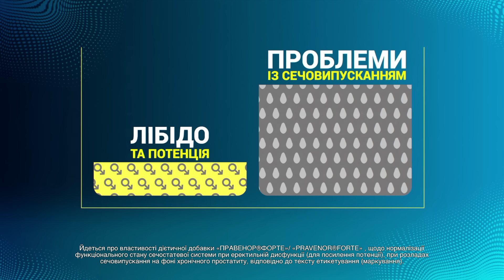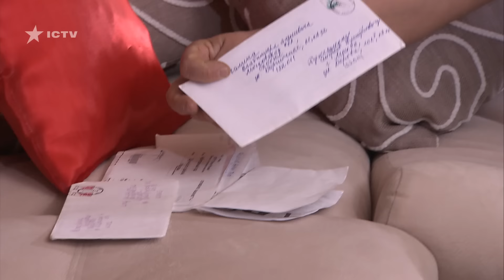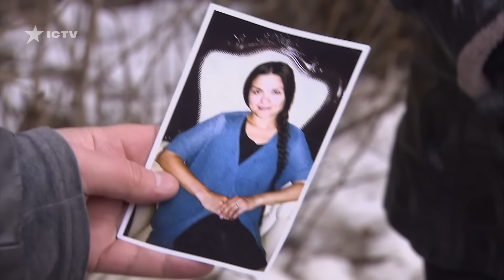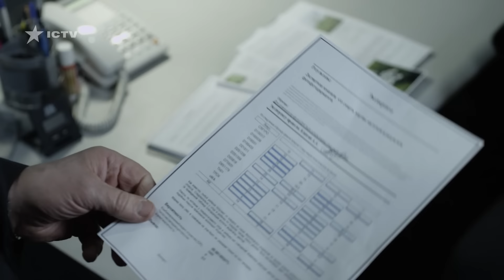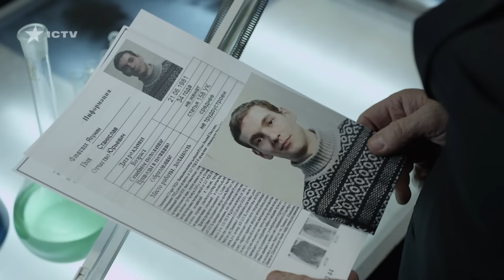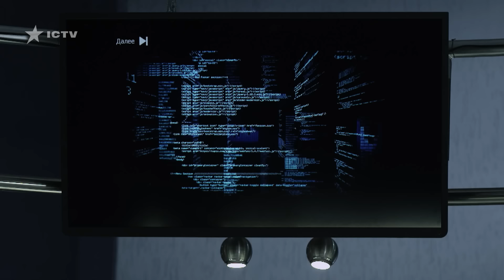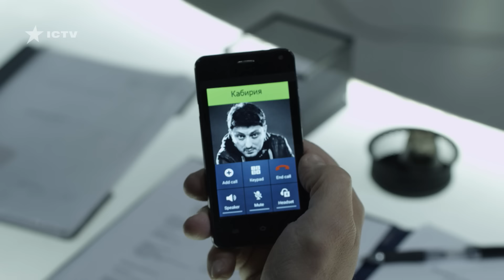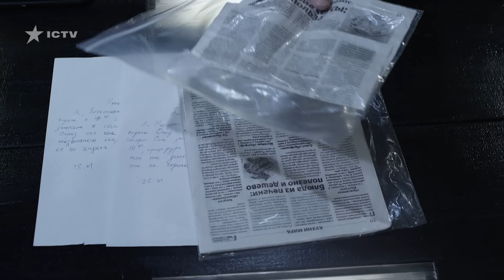🎬 УБОЙНЫЙ Детектив 2023 - ЗАПУТАННОЕ ПРЕСТУПЛЕНИЕ - Отдел 44